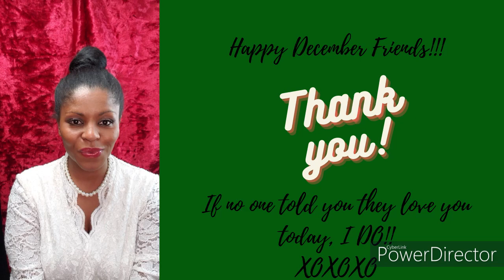CANCER DECEMBER 2020 HOROSCOPE